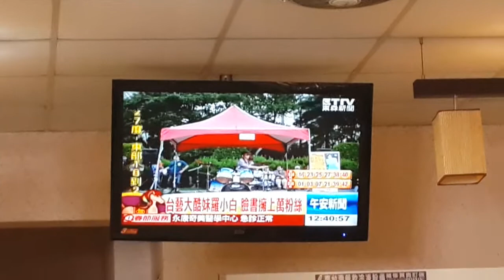羅仕茹上東森新聞